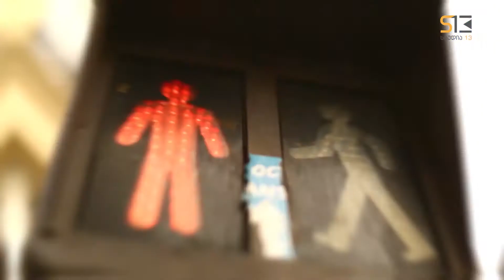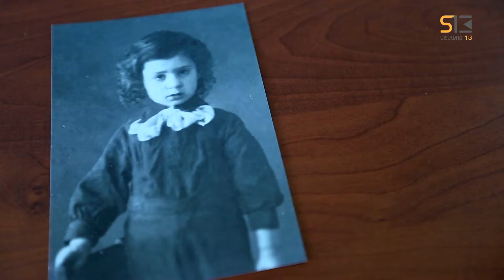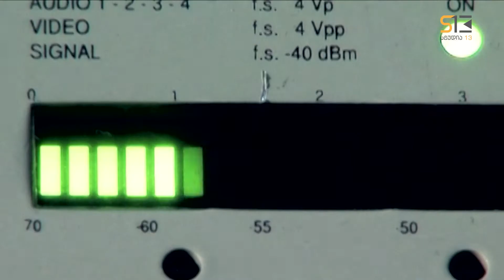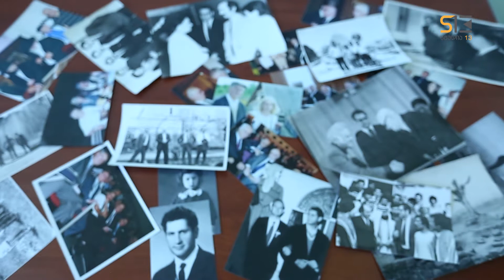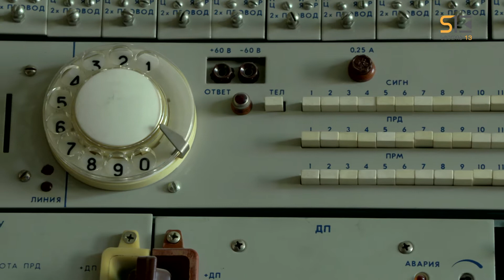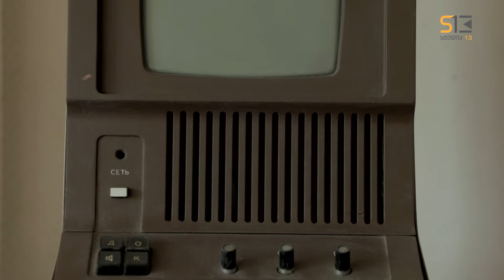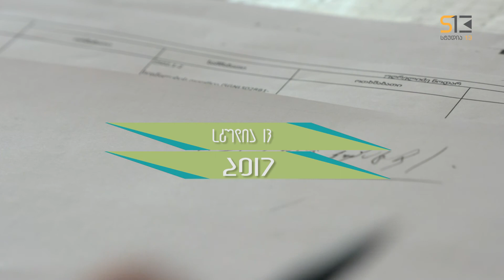სხვა მხარე | თამაზ კუპატაძე